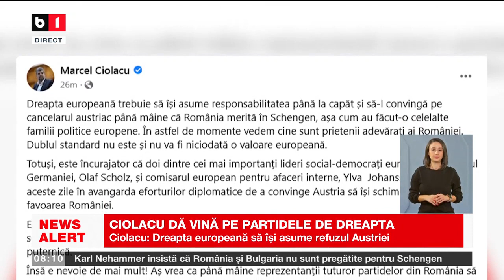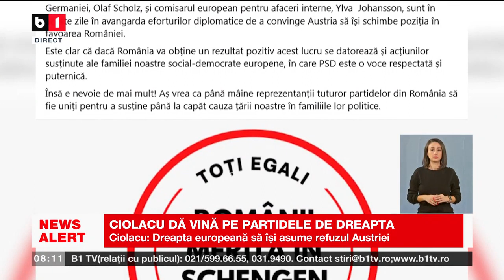CIOLACU DĂ VINA PE PARTIDELE DE DREAPTA_Știri B1_8 dec 2022